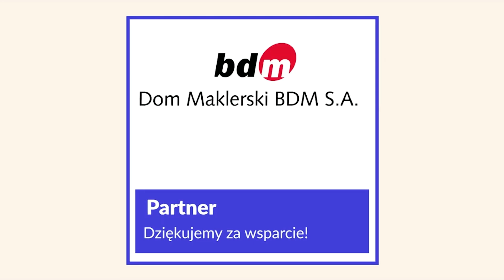Debata XVI LO vs VII LO | Sezon 12